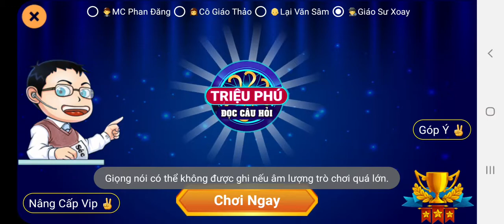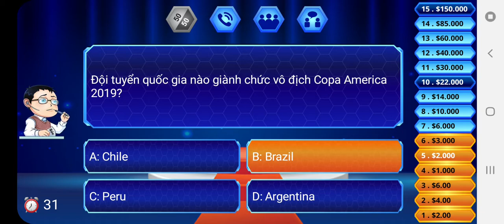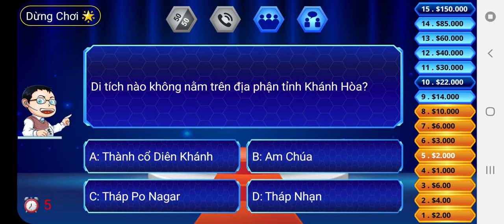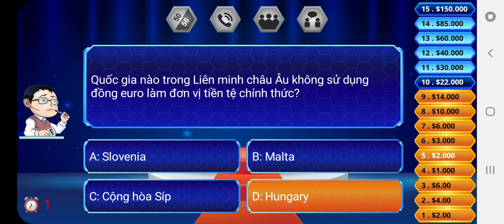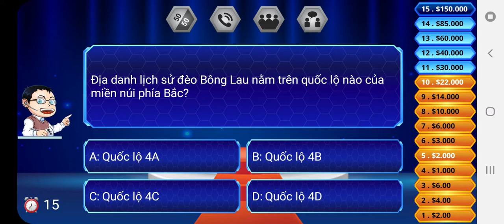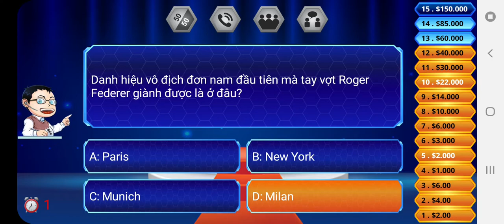Ai là triệu phú - 06/07/2021